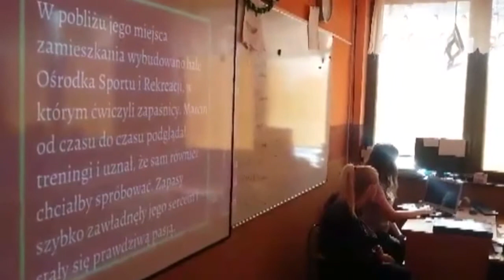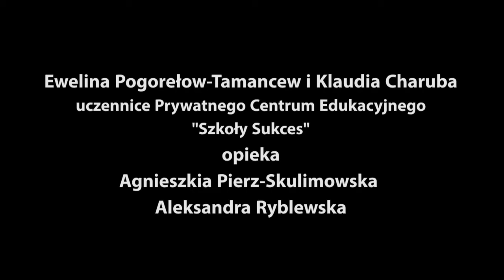UlicaJureckiego rekrutacja do Sejmu Dzieci i Młodzieży